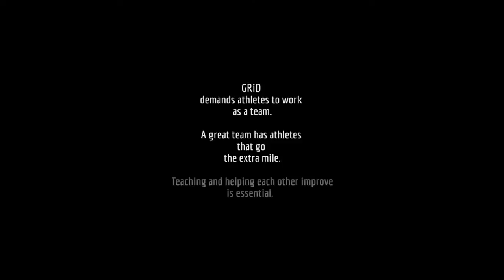UNDER THE HYDE - RACHEL MARTINEZ (Lead By Example)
A great team needs to learn from each other. As the New York Rhino's body-weight specialist, Rachel Martinez always finds time to help her teammates improve their skills.

Presented in this special look from "Under the Hyde: A Season with the NY Rhinos of the NPGL" by Team Dangerous!

JOIN IN! We're looking for cameos! Tweet your review of Under The Hyde's First Episode using the handle underthehyde for a chance to have it featured in our upcoming video!

ONLY ONE WAY TO GET EXCLUSIVE FIRST LOOKS!
(includes first looks to future content all season long!)